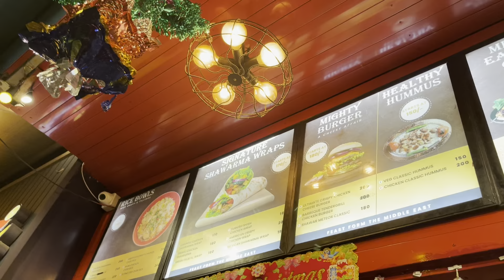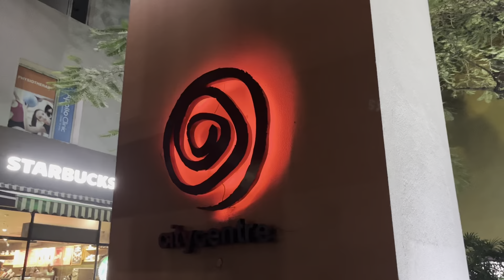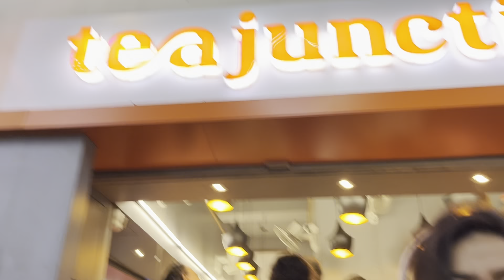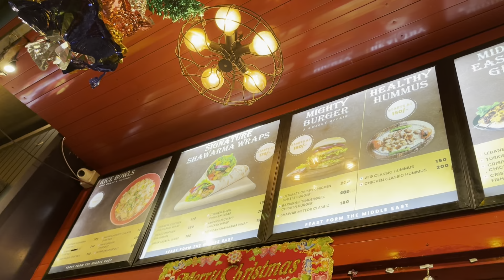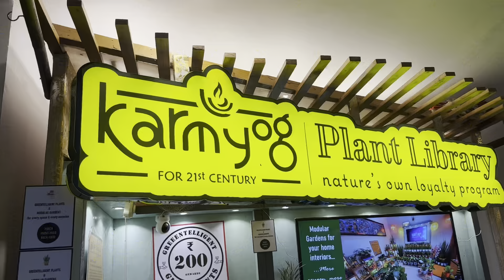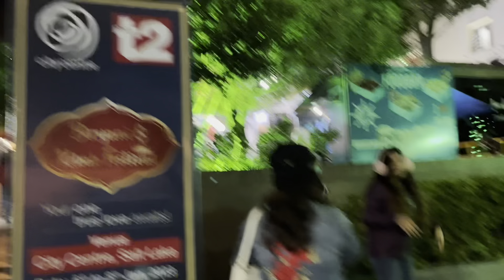বোনের আবদারে শেষে বেরোতেই হলো!! কনকনে ঠান্ডায় Shwarma Chicken😋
Welcome To Lights Camera and Life's New Vlog

Hope You Guys Are Loving My Vlog !!!